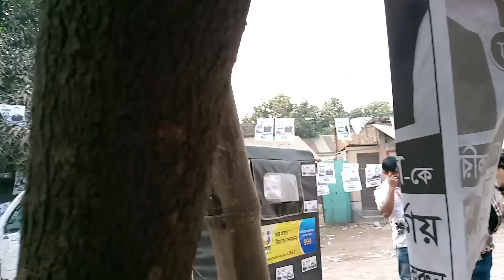গাজীপুর মহানগরের ভোট গ্রহণ পরিস্থিতি